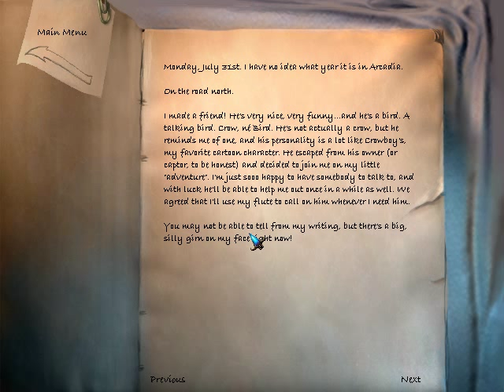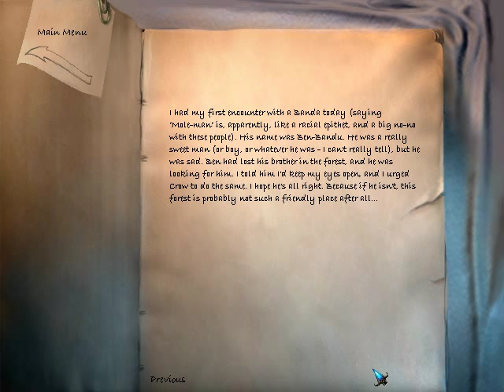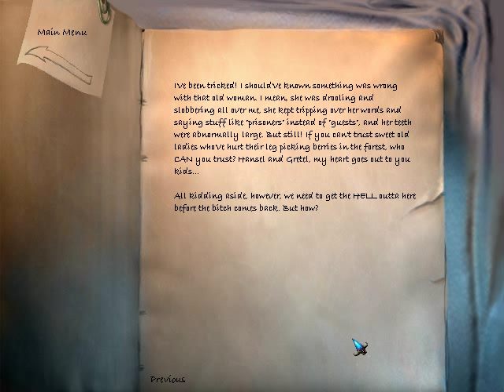Let's Play The Longest Journey - part 66 - A sweet old lady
Apparently, people around these parts are really, really gullible, considering this thing hasn't starved to death.